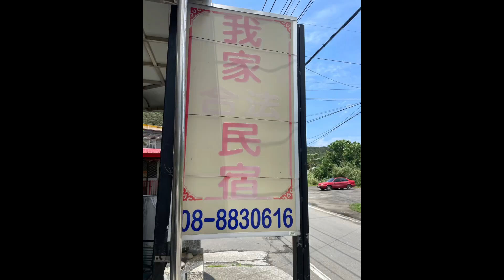九棚、旭海步行/ 舞浪園Villa 寶哥、泡湯/九棚社區快樂行 與開創（5/17-19，2023）/ 步行200 個鄉鎮之209